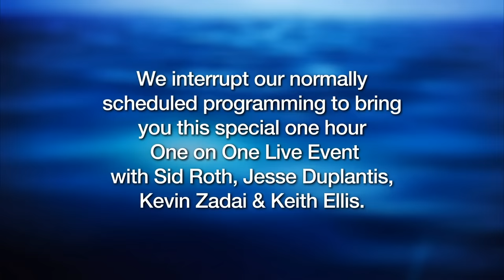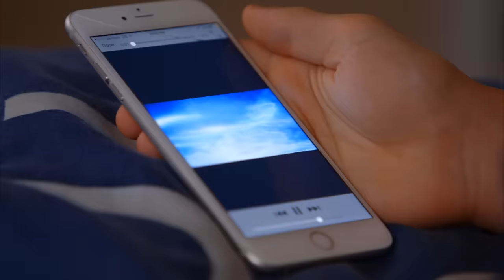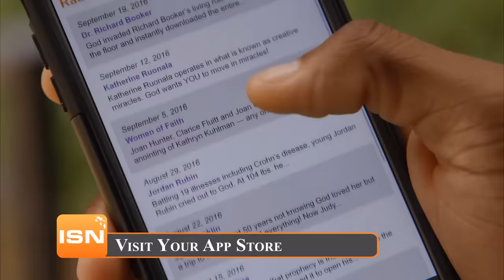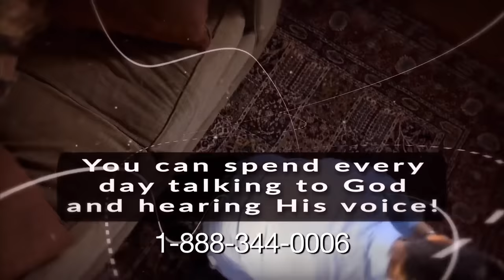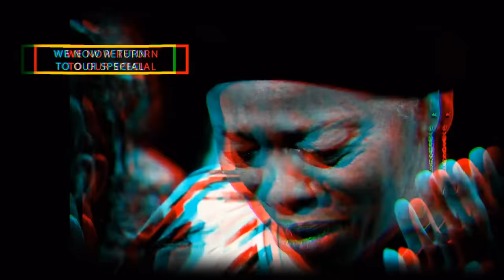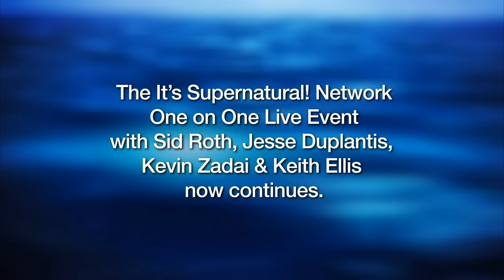Jesse Duplantis LIVE with Sid Roth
Join me LIVE today at 5 pm ET on the It’s Supernatural! Network (ISN) for One-on-One with Jesse Duplantis! Jessie says if we yield to the Holy Spirit during this show there will be a major move of God. I know I will be yielding!

Also joining us are my friends Dr. Kevin Zadai and Dr. Keith Ellis. The anointing on them is sky-high and I expect everyone needing a healing miracle will be healed!

We are also making available Jesse's two-book set Wanting a God You Can Talk To & The Big 12. God wants to have a relationship with you like no other!

I expect this will be one of our most profound shows ever! Be sure to watch us on ISN or on the free ISN app.

Shalom and Love,
Sid Israel Roth